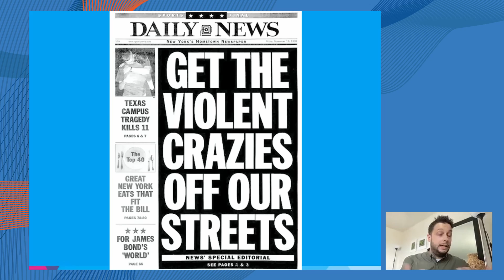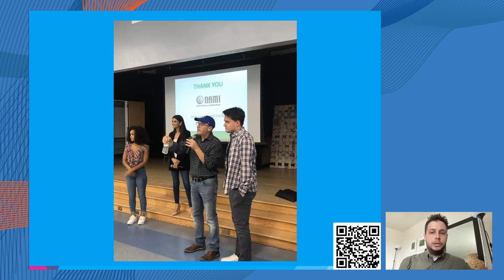2021 JCCAP FDF Award Recipient Joseph DeLuca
Follow JCCAP FDF on twitter: @jccap_editor
Follow JCCAP FDF on Instagram: @jccapfdf